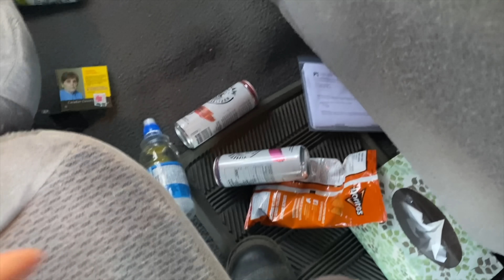CHECKING OUT A FORD EXPEDITION!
Found this 99 ford & had to pull up on it lol!